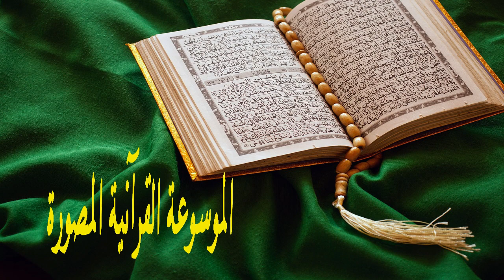الموسوعة القرآنية المصورة 3000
الموسوعة القرآنية موسوعة  مصورة تعمل على تنصيف القرأن الكريم على أجزاء مصورة تصلح للكبار والصغار وتحاول جمع كل ما جاء فى القرآن الجزء الأول الأرقام المذكورة فى القرآن وهناك جزء للحيوانات والألوان والثمار وغيرها كثيرا مما جاء فى القرآن الكريم، تعمل على تثقيف الأسرة والطفل.
نذكر العنصر المطلوب ثم نتبعه بالصورة والآية الكريمة التى ذكرته فى القرآن
المئات والآلاف التى ذكرها القرآن الكريم (100 إلى  100000)  بذكر الآية التى ذكر فيها الرقم مرحبًا بكم في قناتنا الفريدة، حيث نقدم موسوعة قرآنية مصورة تجمع بين الجمال البصري وعمق المعنى. نسعى لتقديم تجربة تعليمية غنية للأطفال والكبار عبر سلسلة من الفيديوهات التي تشرح آيات القرآن الكريم بطريقة مبسطة ومصورة. انضموا إلينا لاكتشاف الرسائل الخالدة والقيم السامية في كتابنا العزيز.”
موسوعة قرآنية
تعليم القرآن للأطفال
تفسير القرآن المصور
آيات قرآنية مبسطة
القرآن للجميع
تعلم القرآن بسهولة
رحلة في القرآن